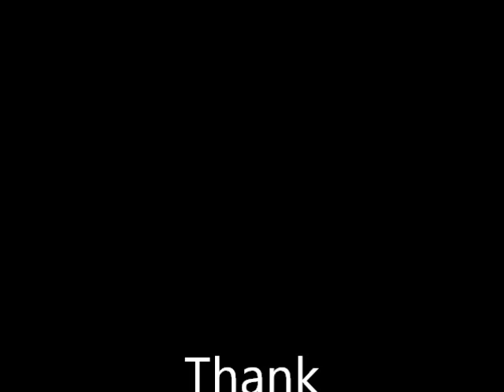Ocarina Collection Walkthrough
A short scan of my entire ocarina collection.
Most of them are antique ocarina made by: H. Fiehn, R. Teschner, Guido Bondi, EWA, Ercole Mezzetti, Ercole Roda, Thomas Zach, Berine Ladd, Gretsch, and M. Hohner.
There are a few unknown maker, German and Bulgarian ocarinas.
The new ocarinas are made by: Pacchioni, Oberon, Imperial City, Dreambirth, Fudge, Langley, and Songbird.

The song that is playing is: Longing; from the album: "Winds of Time: an Ocarina Mosaic" by: Lena LeClaire